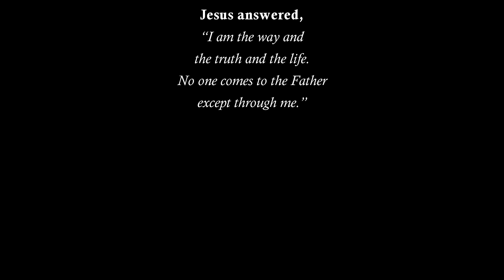Edson Lopes plays TÁRREGA: Danza Odalisca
Edson Lopes plays Danza Odalisca by Francisco Tárrega

Edition:
Edson Lopes

Level:
Advanced

Strings:
D'Addario Classical Strings